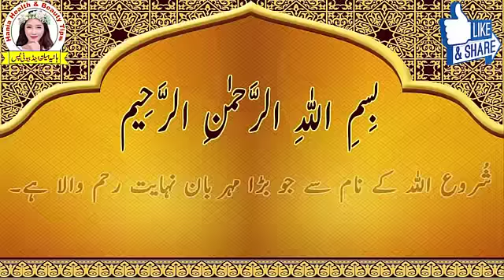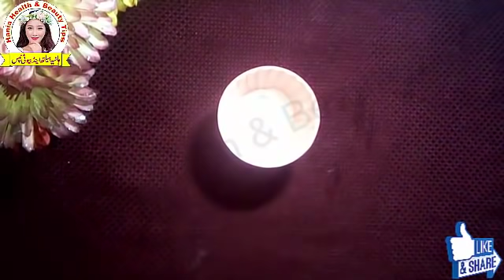Get Smooth Farrier And Glowing Skin Day By Day - Skin Whitening Face Pack - Hania Skin Care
This video is about home made face pack jisy istmal karny se din ba din jild jwan or chamkdar hoti chali jae gi.